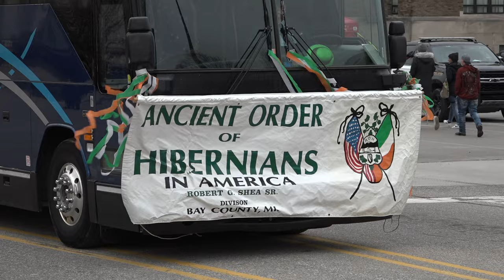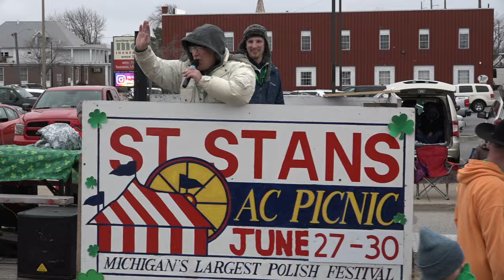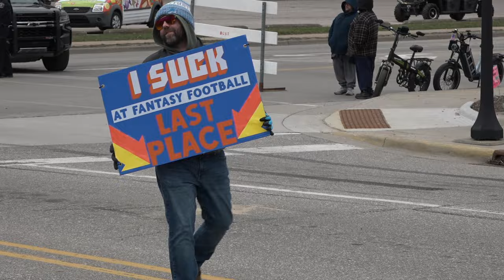69th Annual Bay City St. Patrick's Day Parade (3/17/24)